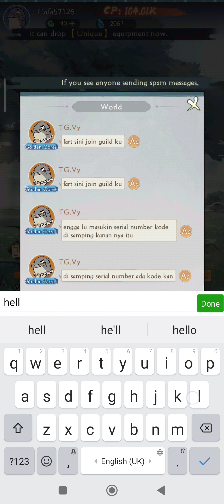Strange game - Gameplay nobody adventure chop chop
simple rpg klik game